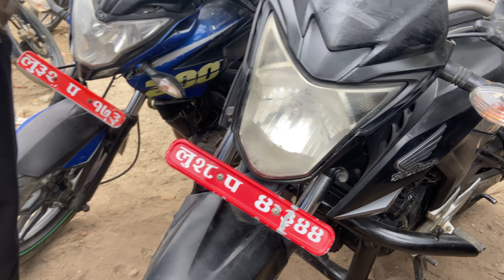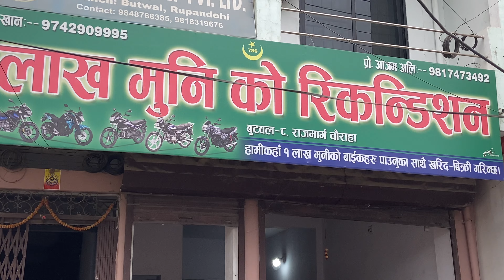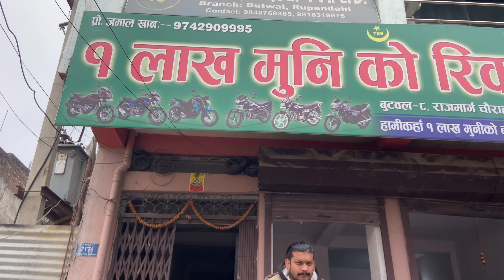1 lakh muni ko reconditons 9817473492/9742909995